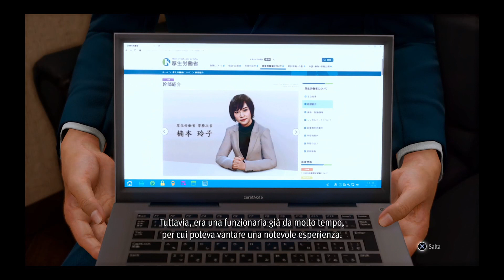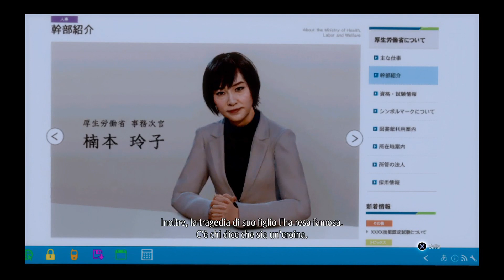Lost Judgment ITA #14 Nei Panni di Saori